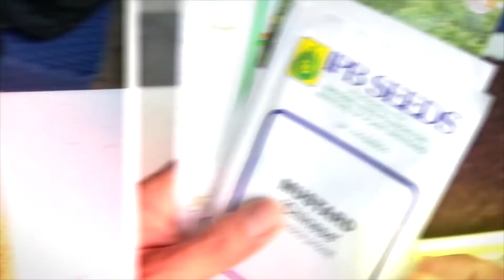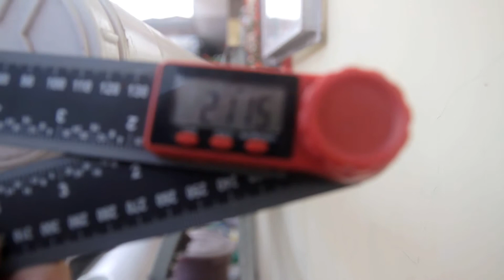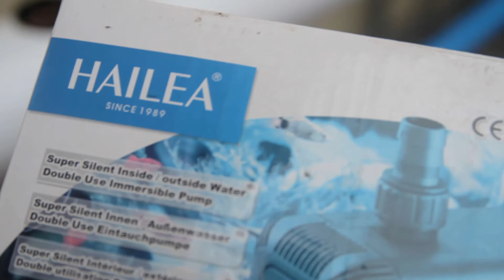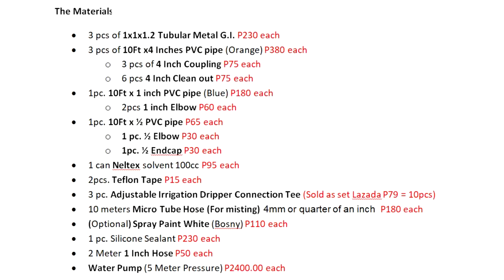DIY Hydroponic System NFT Method - Explained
Here is how I build my first NFT System, combining all what I have learned on FB groups and watching from youtube I have made the simplest system of Hydroponic NFT. The pipes can be adjustable , each one can be replace without disturbing the other pipes. It have endcaps on both ends for easy cleaning if roots may get stuck. So far Im very please with the outcome!